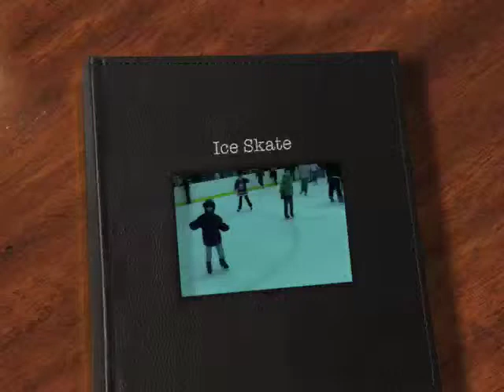Ice Skate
Here are the boys with their cousin on skates.